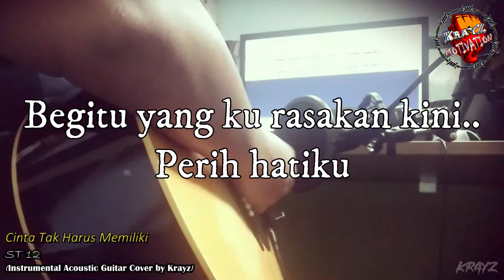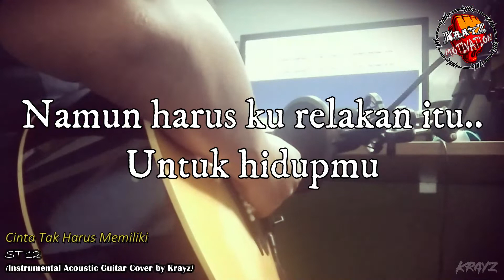Cinta Tak Harus Memiliki - ST 12 (Instrumental Acoustic Guitar Cover by Krayz)